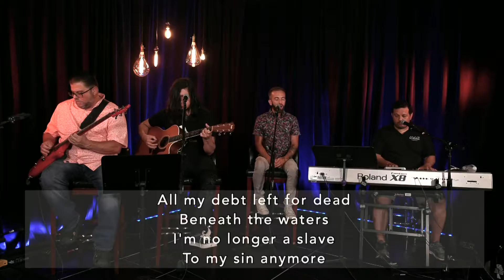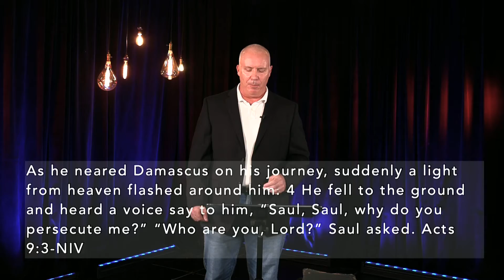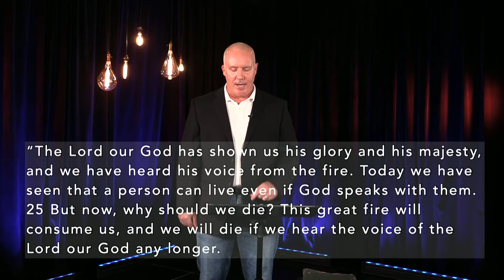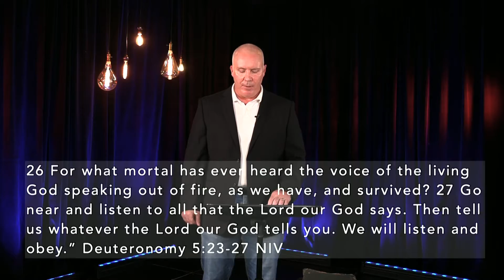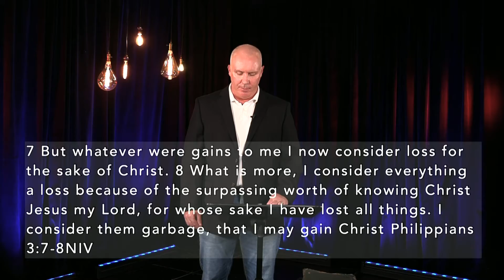Rise at Home - Acts Week 11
Pastor Jon Doud teaches from Acts Chapter 9 as we continue our study in Acts.